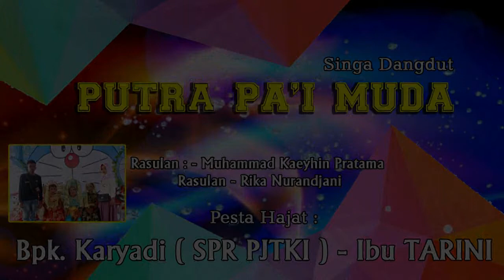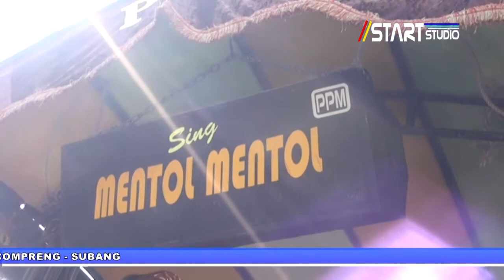SEBATAS IMPIAN // SINGA DANGDUT PPM ( PUTRA PA'I MUDA )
MEKARSARI BLOK WERAKAS PATROL-INDRAMAYU
MENERIMA PANGGILAN PHOTO PENGATEN - VIDEO SHOTING - TENDA HAJATAN - UNDANGAN DLL